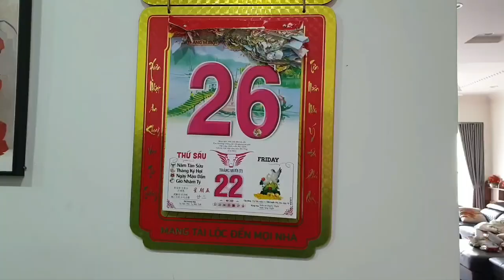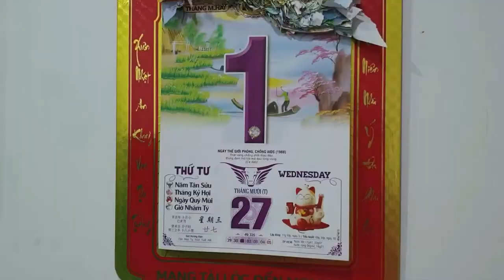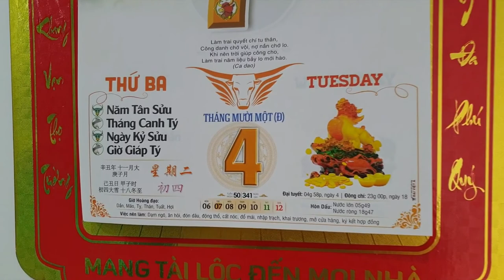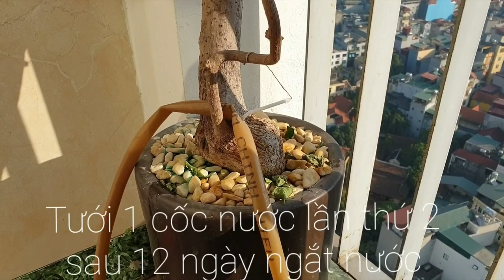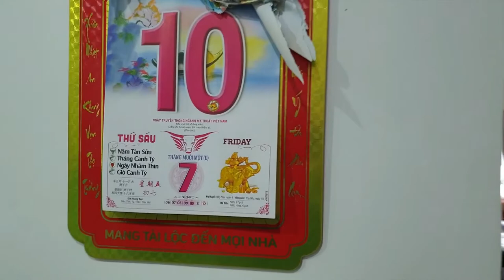Cách cho hoa giấy ra hoa đúng Tết. Kết thúc ngắt nước 2 tuần để ép cây hoa giấy ra hoa đúng Tết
Vẫn cách làm cũ là ngắt nước cây hoa giấy khoảng 2 tuần để làm cho cây ra hoa đúng Tết, cách làm đơn giản cho những người chơi hoa giấy tự xử lý hoa giấy cho ra hoa đúng theo ý mình. Mời các bạn xem video và theo dõi kênh để đợ ngày cây hoa giấy này nở hoa rộ nhé.